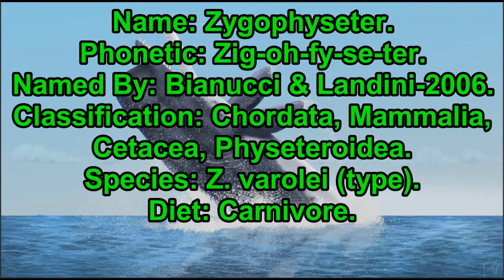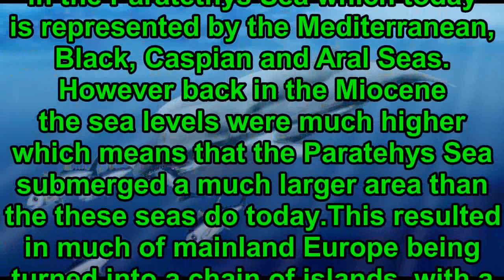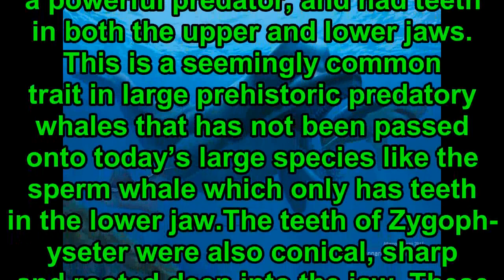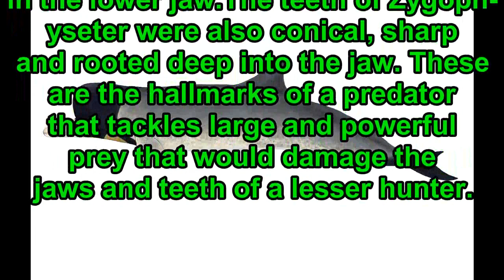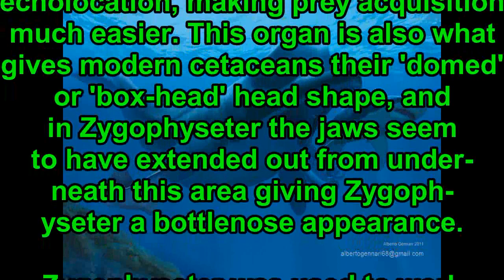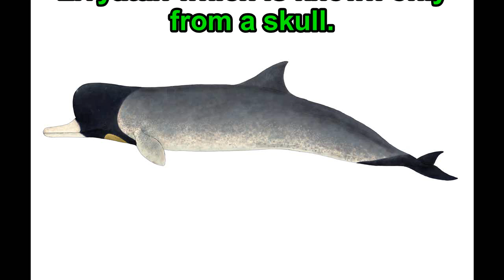Prehistoric Information- Zygophyseter